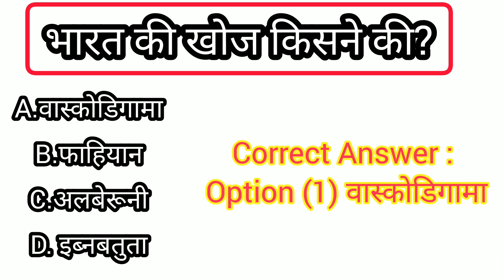भारत की खोज किसने की थी